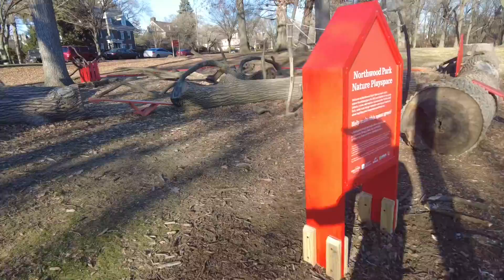STREETS OF PHILADELPHIA - SHUT IT DOWN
The Philly Captain on Cameo